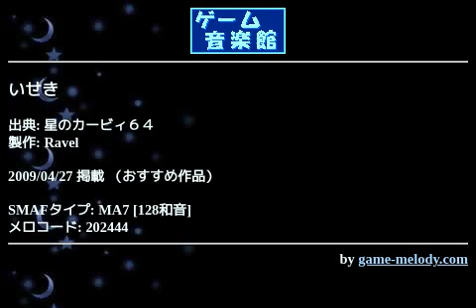いせき (星のカービィ６４) by Ravel | ゲーム音楽館☆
投稿者: Ravel
投稿者コメント: リクをいただきました。

採譜は楽でしたが音色が大変でした。今回楽器数が少なかったのですが、個々のサイズをでかくしてしまいました。タンバリンなんか4kbに…